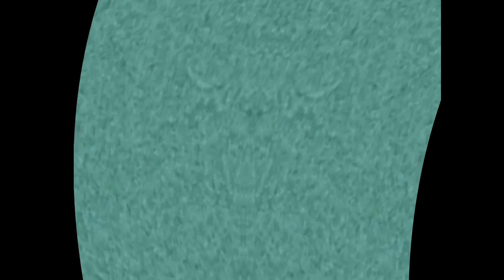(REQUESTED) Klasky Csupo in G Major 89 + Goo Goo Gaa Gaa